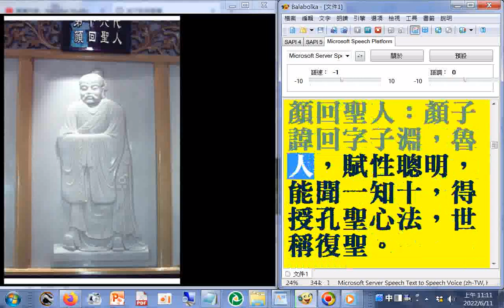六十四代祖師ALL第16代#顏回聖人：顏子諱回字子淵，魯人，賦性聰明，能聞一(讀音為ㄧ)知十，得授孔聖心法，世稱復聖